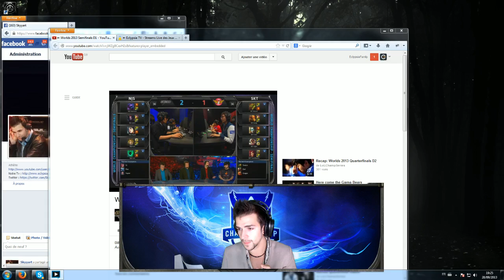WCS Commentaire FR Skyyart & Jiraya Fnatic Royal Club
Rejoignez-nous sur la TV ci-dessous ça va être fou ce soir à partir de 20h :)

Voici la deuxième partie de la quart de finale entre OMG et Royal Club les deux équipes chinoises !